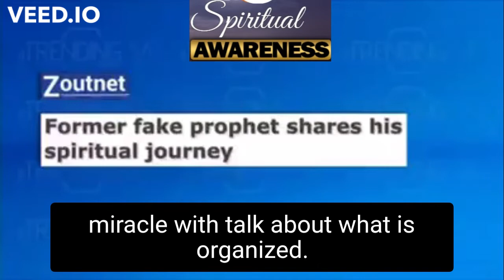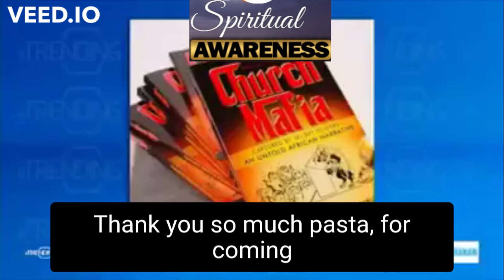Former fake prophet share his spiritual journey.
Former false prophet from South Africa opens up about occult powers & fake miracles.